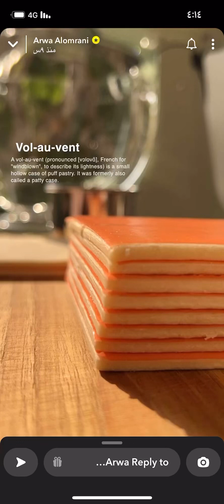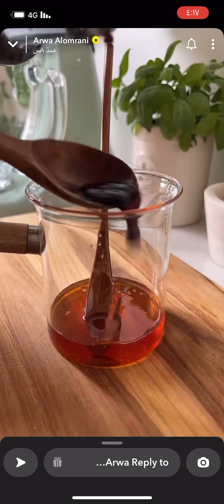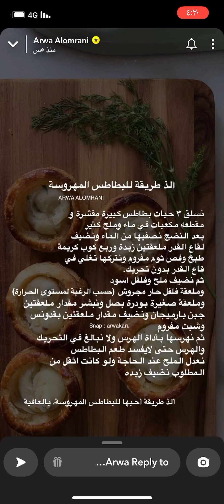دجاج حار بالعسل بعجينة البيستري الجاهزة / اروى العمراني